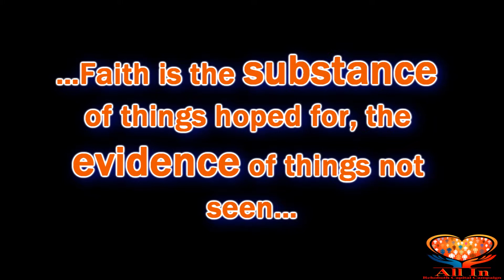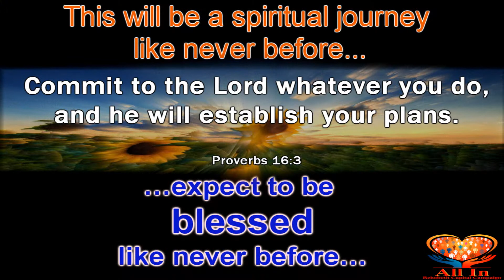Capital Campaign Launch Feb 15th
Feb. 15th Launch Introduction